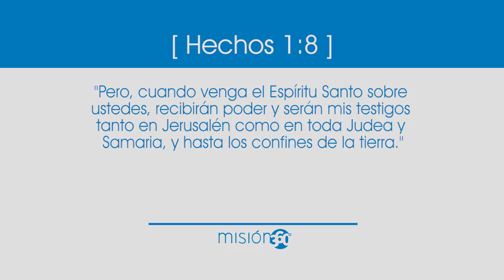Misión para los Budistas, por Bruno Raso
El pastor Bruno Raso analiza la religión budista, y refleja cómo los cristianos pueden relacionarse con personas de diferentes creencias.